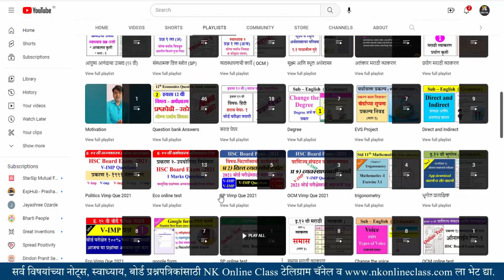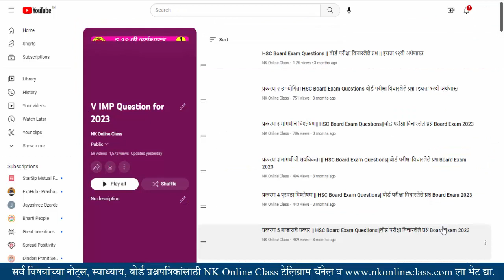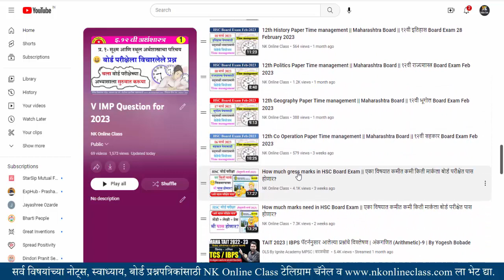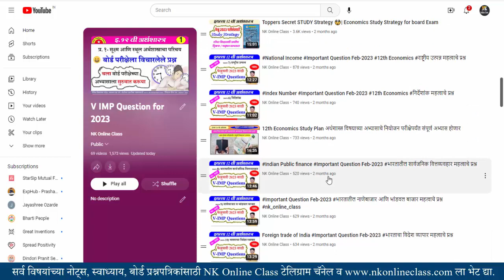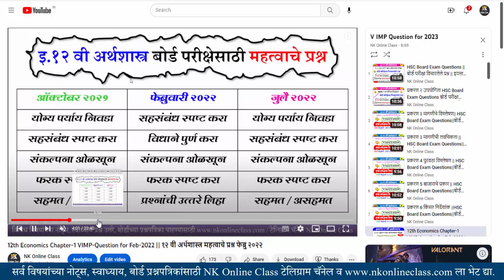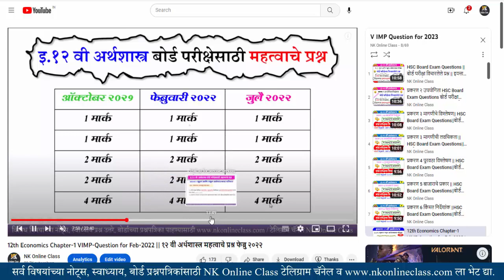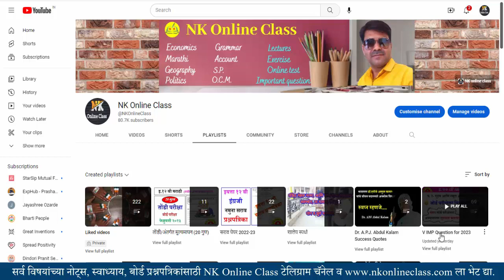12th Eco VIMP Question || 13 March 2023 || महत्वाचे प्रश्न आत्ताच तयारी करा शेवटच्या दिवसाची तयारी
१३ मार्च २०२३ रोजीच्या पेपरमधील महत्वाच्या प्रश्नांच्या अभ्यासाची आत्ताच तयारी करा.